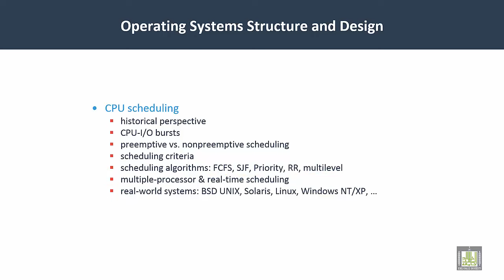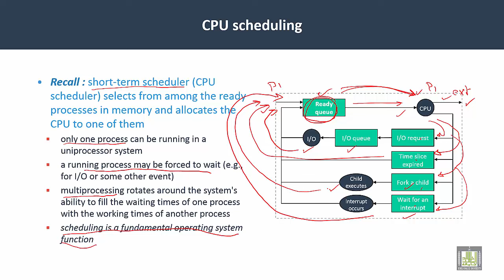Operating Systems | C4-L1 | Introduction to CPU scheduling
Lecture 1 : Introduction to CPU scheduling